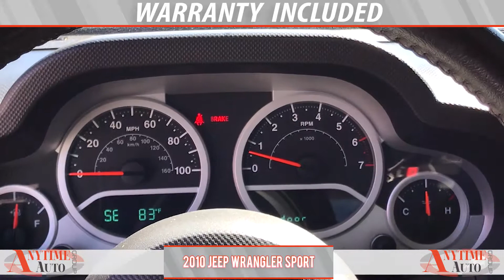2010 Jeep Wrangler Sport